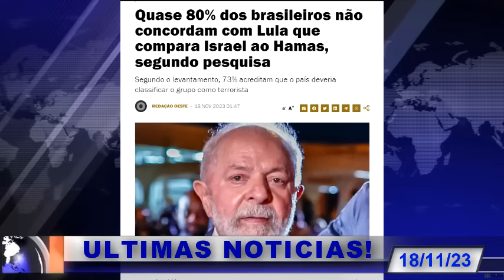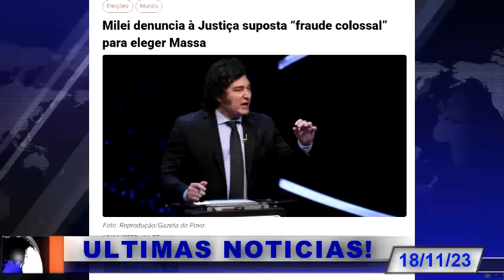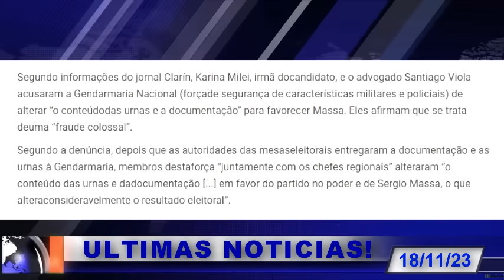URGENTE! O QUE TODOS SABIA É CONFIRMADO! LUL4 PERDEU POR 73%! MPF ACATA INVESTIGAÇÃO! FR4UDE EXPLOD